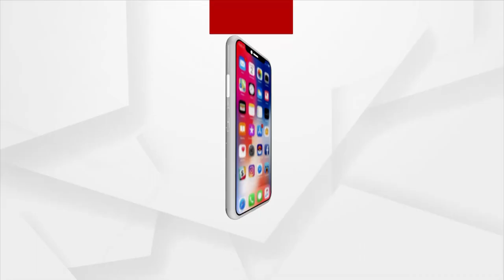Odisha Panchayat Polls 2022: Counting of Votes to Start Soon in Bhramagiri, Puri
Counting of Votes to Start Soon in Bhramagiri of Puri district.